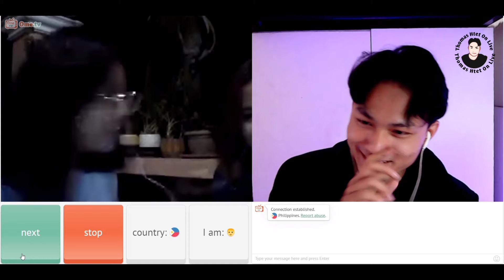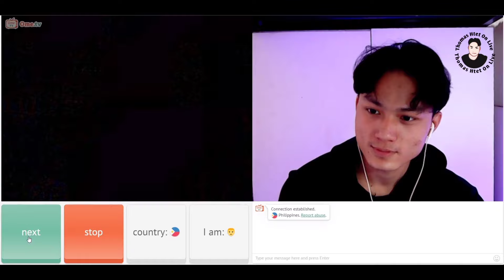Burmese Guy on philippines sever 😍 ( စော်လေးတွေလန့်အောင် ဒီဘဲ ဘာတွေပြောလိုက်တာလဲ ) 😂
This video is just for entertainment. Enjoy it